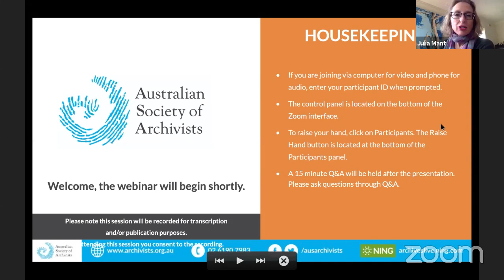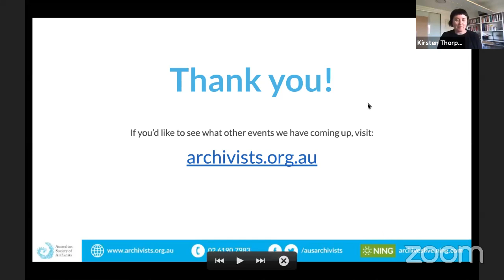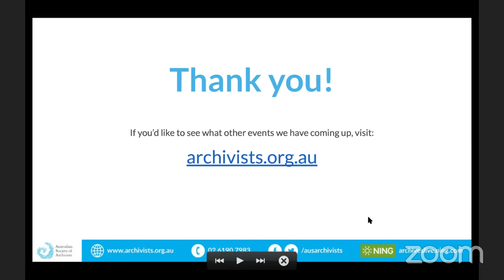Panel – Supporting and Activating the Adelaide Tandanya Declaration on Indigenous Archives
A panel discussion held on 11 September 2020 discussing areas of relevance to support and activate the Declaration in an Australian context.

Speakers: Lauren Booker, Rose Barrowcliffe, Professor Sue McKemmish and Kirsten Thorpe

Background:
In October 2019, the International Council on Archives launched the Adelaide Tandanya Declaration in support of Indigenous priorities in the archives sector internationally. A theme for immediate action in the declaration was in regard to building new models of public archives that both respect Indigenous knowledge systems as well as provide a space for healing and remembrance for Indigenous peoples in relation to the ongoing impacts of colonialism.

The declaration called on archives and archivists to support a remodelling of traditional archival principles in order to build ethical spaces of encounter and recognition without dominance, judgement and enveloping authority.

The panel also coincided with the launch of the ASA’s introductory course on Indigenous Recordkeeping and Archives.

Find out more about the ASA's Indigenous Recordkeeping and Archives online course